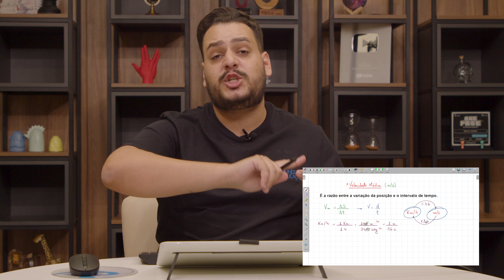Matemática do Zero | Velocidade Média - Brasil Escola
Nessa aula veremos como calcular a velocidade média realizando a razão entre a variação da posição (deslocamento) de um móvel em relação a um referencial durante certo intervalo de tempo. Além disso, veremos como transformar da unidade do SI, metros por segundo (m/s) para quilômetro por hora (km/h).

EP #039

Brasil Escola
O que é velocidade média?